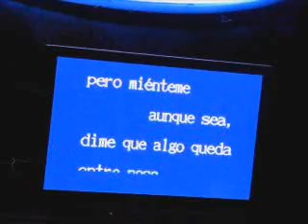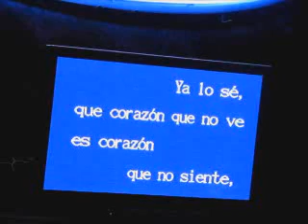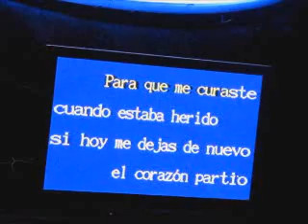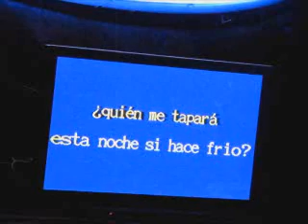Alejandro Sanz Corazon Partio Karaoke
Un intento.